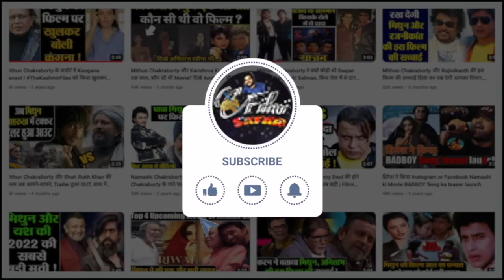Mithun Chakraborty के रोड-शो में हुआ बड़ा बवाल, फेंकी गईं बोतलें और ईंटें....